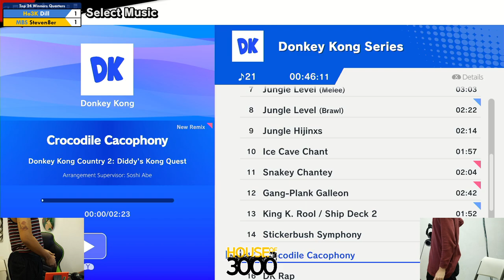Xeno317 - Top 24 Winners Quarters Dill vs Steven8er